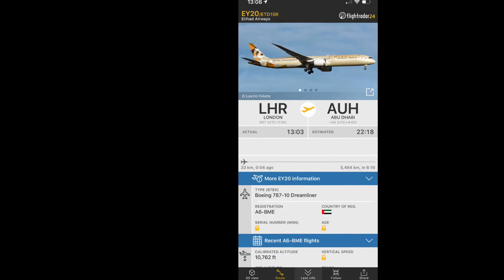Etihad Boeing 78X A6-BME